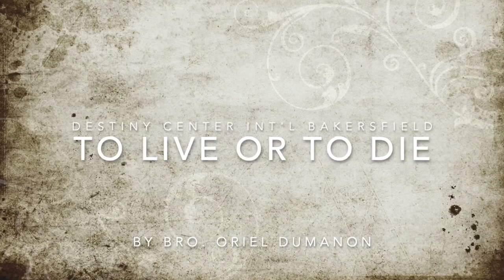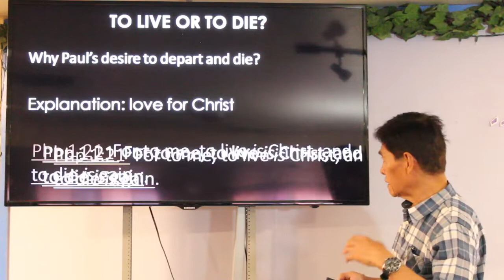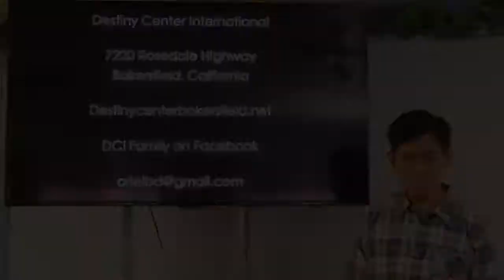To Live or To Die?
In this video, Brother Oriel Dumanon explains what Paul meant in Philippians 1:23-24 regarding his desire to live or die.